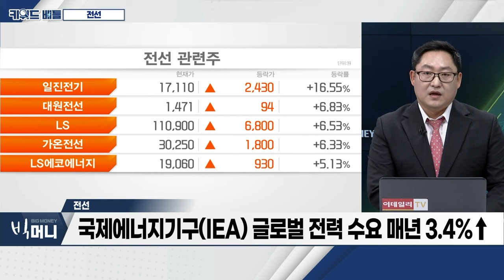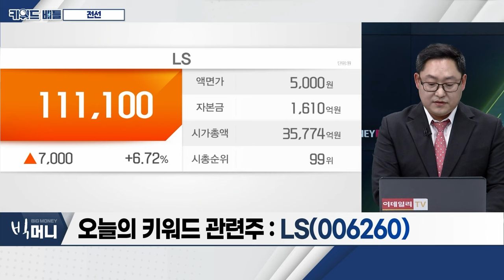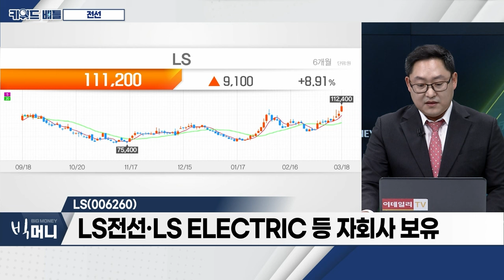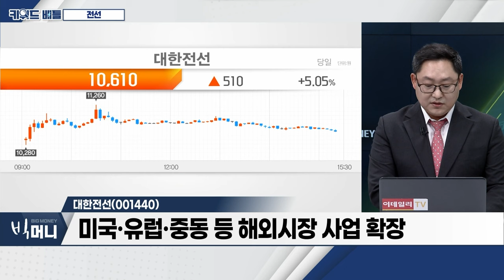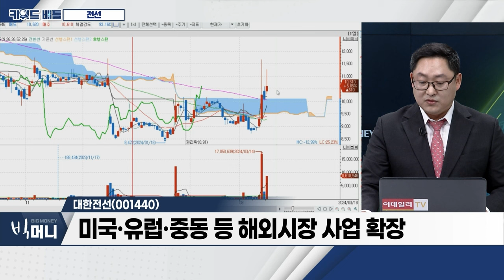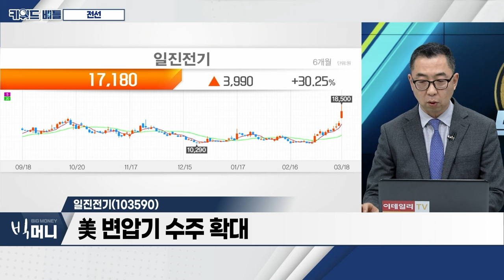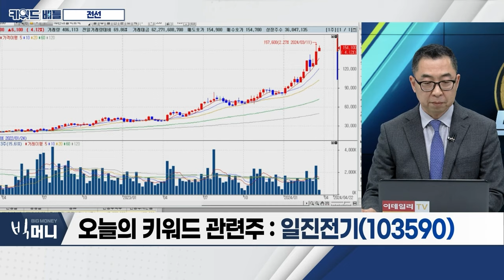LS(006260), 대한전선(001440), 일진전기(103590)... 전선_키워드 배틀 (20240318)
- 전 세계 친환경·신재생 에너지 정책 확대... 국내기업 수혜
- 미국·유럽 노후 전력망 교체 시점... '해저케이블' 수주 확대
- 국제에너지기구(IEA) 글로벌 전력 수요 매년 3.4%↑
- 국내 전선업계 해외수주 '쑥쑥'. "전성기는 지금부터"

LS(006260)
- LS그룹 지주회사... 자회사 배당금‧임대료 등 주 수입원
- LS전선·LS ELECTRIC 등 자회사 보유
- 외국인·기관 동반 매수
- 네덜란드 전력회사와 1조 5천억 규모 계약

- 국내 최초 종합 전선 제조업체
- 미국·유럽·중동 등 해외시장 사업 확장
- 영국서 3800만 달러 규모 초고압 전력망 공급

- 초고압 변압기‧케이블 시장 성장 가속화
- 美 변압기 수주 확대
- 타 기업 대비 주가 부진... ‘저평가 매력’